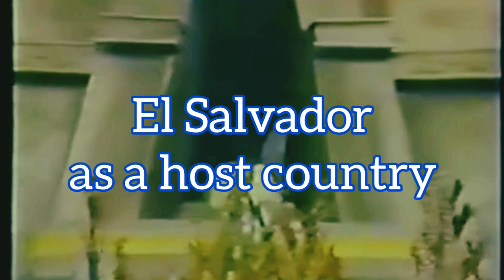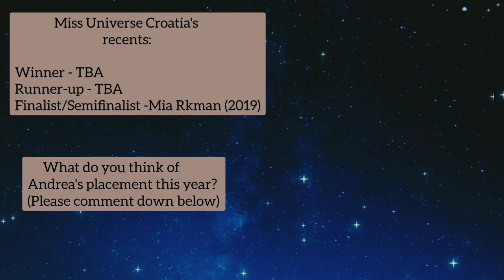Miss Universe 2023 Delegates - Andrea Erjavec { CROATIA }